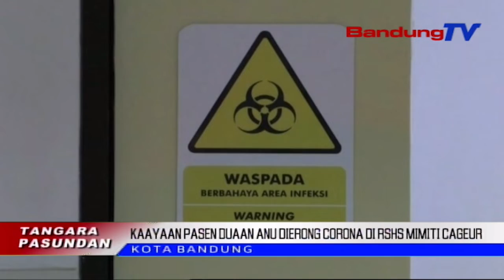Kaayaan Pasen Duaan Anu Dierong Corona Di Rshs Mimiti Cageur | TP | BANDUNGTV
TP | BANDUNGTV | DERI FIRMAN | Kaayaan Pasen Duaan Anu Masih Diobservasi Lantaran Dierong Kaeuntreupan Virus Corona Di Rshs Bandung, Kiwari Eungkeuteungkeut Cageur. Sanajan Kitu, Tim Dokter Rumah Sakit Hasan Sadikin Bandung, Masih Ngadago Hasil Pamariksaan Apus Tikoro Jeung Irung Eta Pasen Duaan, Pikeun Nyindekeun Status Panyakitna.